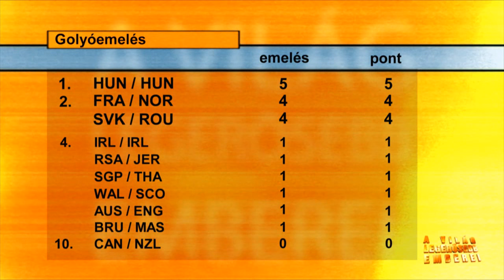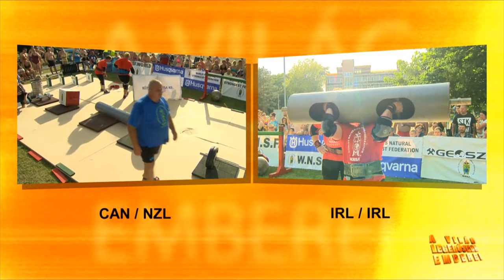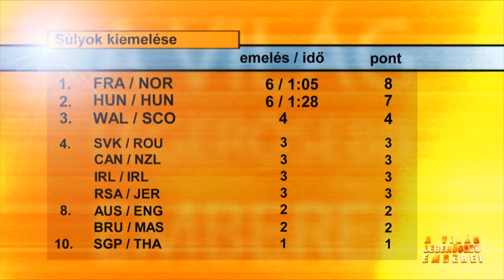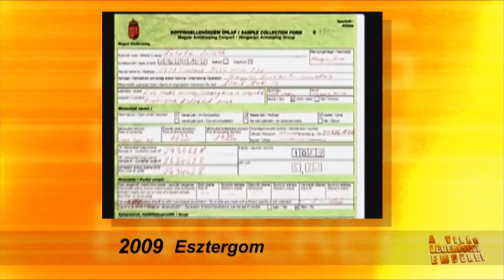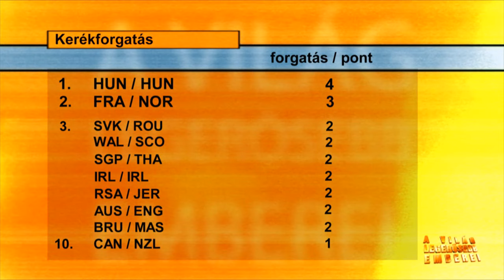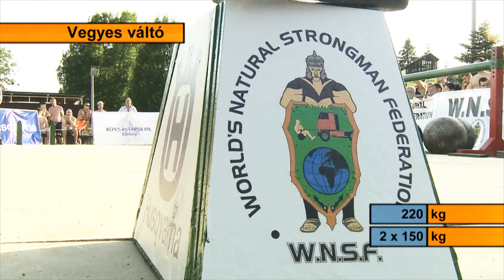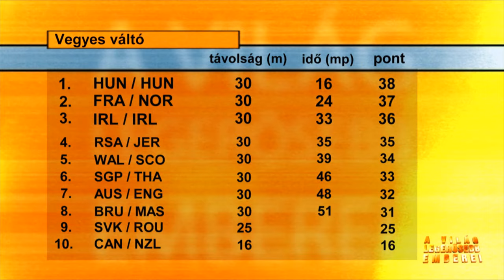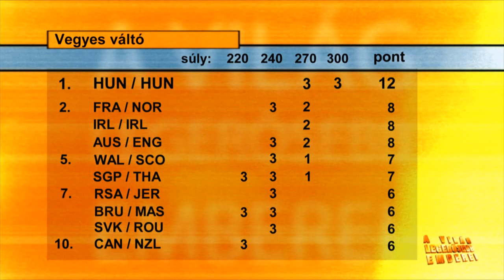W.N.S.F Csapat Világbajnokság Esztergom 2019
Üdvözöllek!
A sportág legfontosabb eseménye zajlott le Esztergomban, vagyis a Natúr Erős Emberek csapat világbajnoksága.
Csodálatos helyszínen és hatalmas hőségben történt meg az esemény, ami a fürdőző vendégeknek jó hír volt, nekünk versenyzőknek már kevésbé. Sikerült kifognunk az idei év legmelegebb napját ,ugyanis a verseny kezdetén 35°C fokot mértünk, ami a golyónál és a gumiforgatásnál mindenképpen hátrányt jelentett.
Hatalmas súlyok és csodás közönség jellemezte a versenyt!
Beszéljenek helyettünk a képsorok! :)